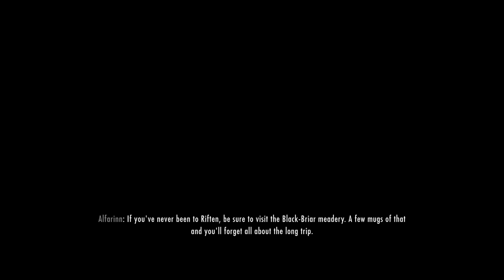Let's Play Skyrim Modded Episode 2 Meeting Astrid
We meet Astrid.